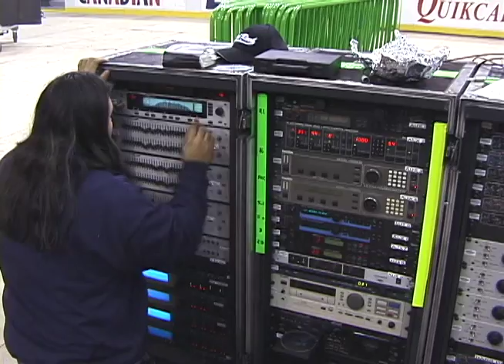NICKELBACK European tour (Brussels Back stage)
Chad explains his composition process while on tour.
Directed by Gerard Schmidt. Produced by Roadrunner Records USA.